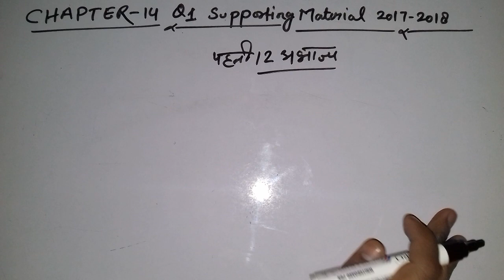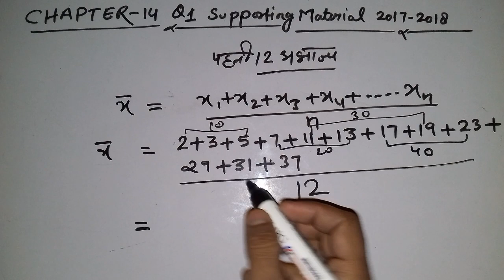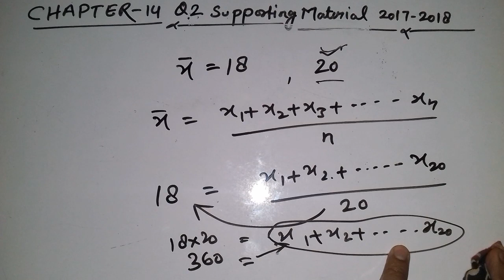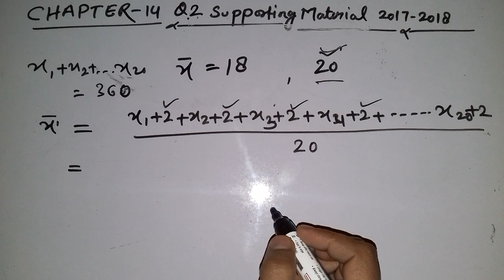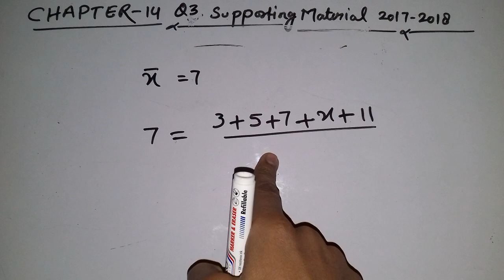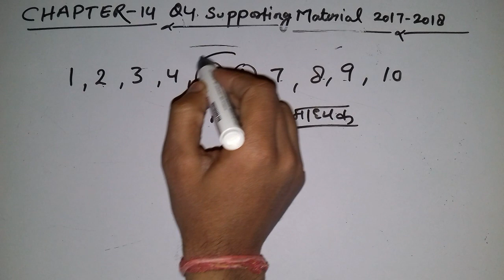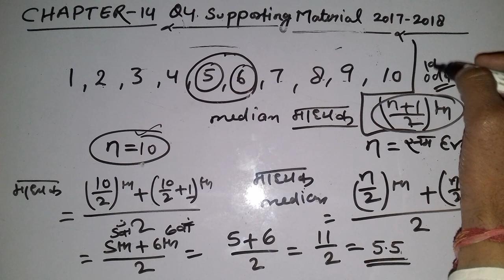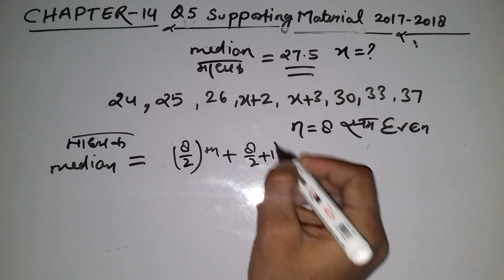Maths supporting material solution class x statistics सांख्यिकी Video 1